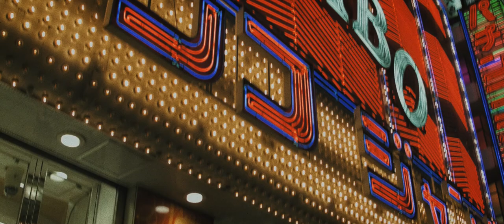BMPCC / Blackmagic Pocket Cinema Camera Film "A Man in TOKYO"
Cast
Woman : Yoyo
Barker & Business man 2 : Hiroyuki Miyazono / 宮園博之
Drug dealer : Kosei Kanda / 神田航世

Special Thanks
Junes Production/ジェネスプロダクション

BLACKMAGIC POCKET CINEMA CAMERA (prores HQ)
Panasonic 12-35 f2.8
Pilotfly H2-45
Resolve 14 / Impulz / FilmConvert
FCPX

Written & Filmed by Hideki Shiota